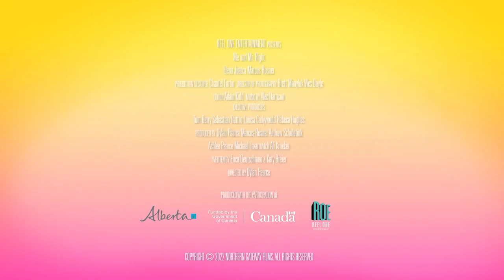ME AND MR. RIGHT Trailer (2023) Elena Juatco, Marcus Rosner, Romance Movie